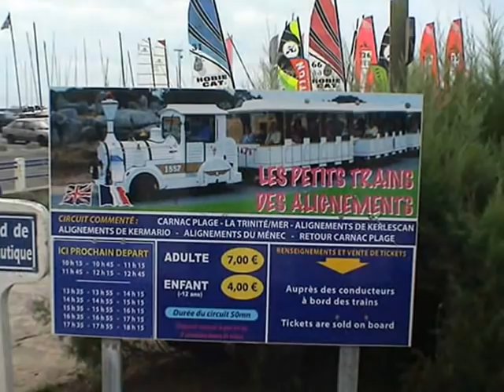CARNAC " Monumentos Megalíticos " Bretagna França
Turismo Itinerante Autocaravanismo , ,passagem por  " CARNAC " Bretagna França  . Monumentos megalíticos Agosto 2012